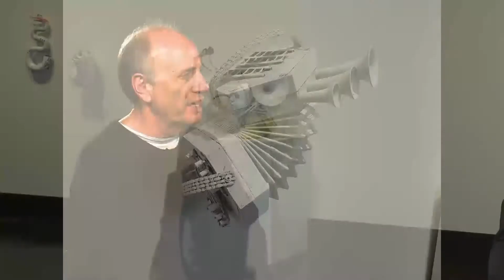UO Today with Philip Haas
Artist and filmmaker Philip Haas discusses his performance installation "Sculpture Breathes Life into Painting and Music" which had a world premiere exhibition at the Jordan Schnitzer Museum of Art May 29 through June 9, 2019. He presents excerpts from the performance.